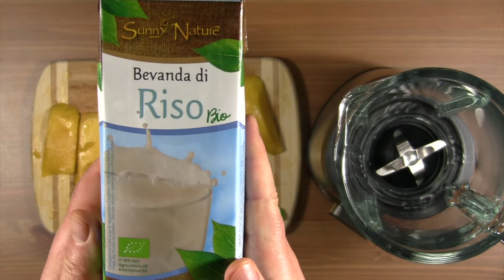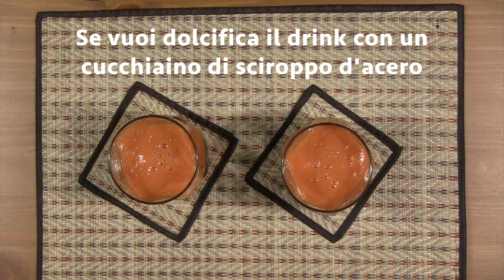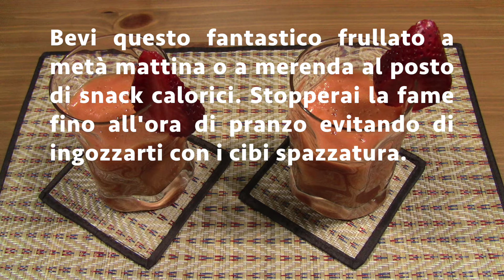Frullato FameStop | Frullati Dimagranti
Frullato FameStop

Questo frullato è nutriente, saziante, ma non ingrassa, oltre ad avere proprietà benefiche.

Il latte di riso, ad esempio, è preparato con acqua, riso integrale ricco di nutrienti, olio di riso o di girasole, con un sapore gradevole e leggermente dolce. Contiene carboidrati di facile assimilazione, calcio e fibre.

È privo di glutine e povero di grassi e lattosio. È indicato, per questo, anche agli allergici e agli intolleranti.

Grazie alla sua ricchezza di vitamine e minerali, questa bevanda riduce lo stress e l'affaticamento.

Il latte di riso ha 61 calorie per 100 ml ed è molto digeribile.

Se fai movimento e vuoi dimagrire più rapidamente, o per meglio dire nei tempi giusti, ti suggerisco di assumere questo nutriente: L-carnitina. Almeno 2 grammi di L-carnitina al giorno. Uno dei miglior prodotti è questo

N.B.
Se le scritte nel video non sono ben leggibili ti suggerisco di aumentare la risoluzione su "impostazioni" (rotella ad ingranaggio)

Artist: Simon Sidereo